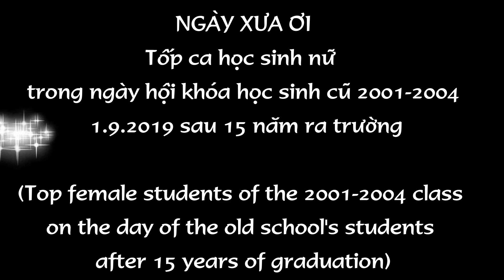Ngày xưa ơi│Cohort of old students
Tiết mục hát tốp ca của học sinh cũ trong ngày hội khóa 15 năm sau khi ra trường của học sinh khóa 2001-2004 trường THPT B Duy Tiên, Hà Nam, ngày 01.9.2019 (Singing and singing performance of old students on the 15-year festival after graduation of 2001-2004 students of Duy Tien B High School, Ha Nam, September 1, 2019)